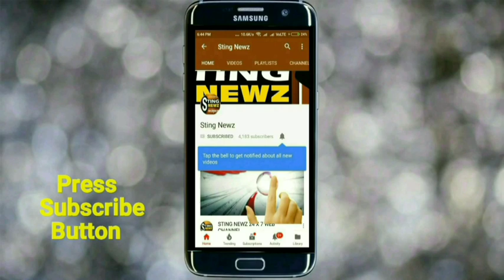করোনা আক্রান্ত তৃণমূল ভাইস-চেয়ারম্যানের বডি নিয়ে শোভাযাত্রা হয়েছে, অভিযোগ দিলীপ ঘোষের